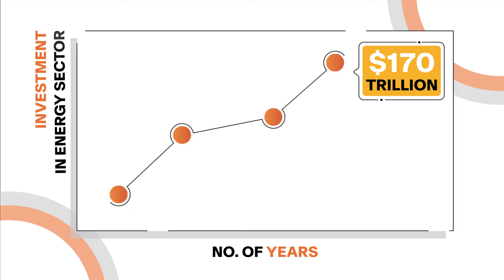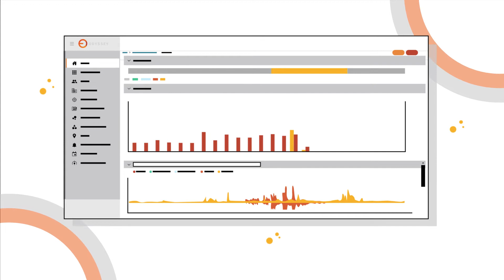Introduction to Odyssey Energy Solutions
Discover how Odyssey Energy Solutions is revolutionising the distributed energy sector. With a projected $170 trillion investment needed in the energy sector over the coming decades, Odyssey is poised to be a game-changer. Our platform enables the planning, financing, building, and operating of distributed energy projects at scale, providing essential data and technology throughout the project development life cycle.

Video highlights:

00:01 Introduction to the future investment needs in the energy sector and the role of distributed energy.
00:34 Overview of Odyssey's end-to-end investment and asset management platform, designed for project developers and investors.
For Project Developers: Streamlined project planning, access to over $1 billion in financial facilities, procurement of cost-effective solar equipment, and advanced real-time remote monitoring and control technologies.
01:05 For Investors: Access to a large network of project developers, data-driven due diligence workflows, and smart investment monitoring and analytics.
Key features include universally compatible controllers, advanced on-site data collection, and an intuitive management software platform with automated system control for optimized operations.